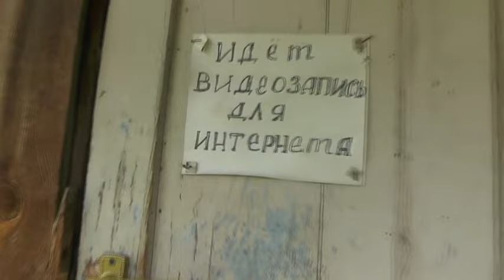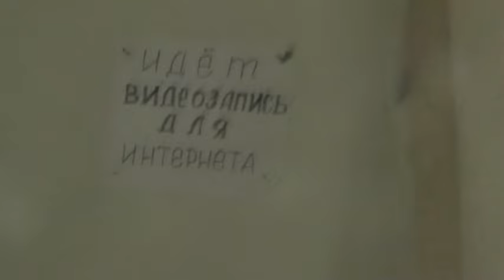Заготовка сена в Потеряевке